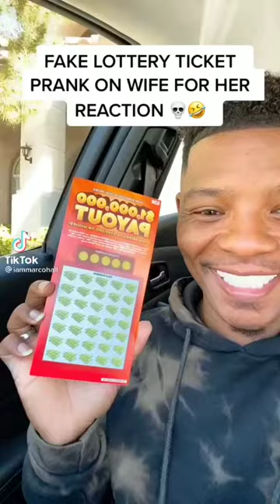Her Girlfriend Wants Sex😝 Couple Pranks Compilation | TikTok Compilation | TikTok Challenge